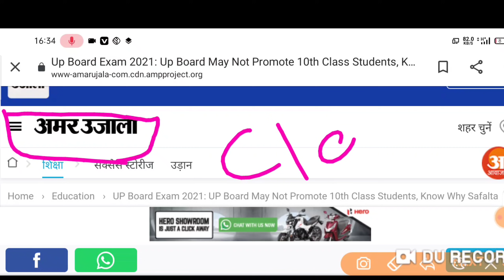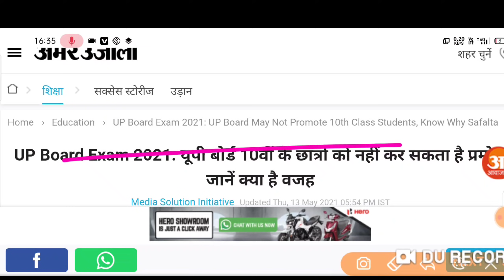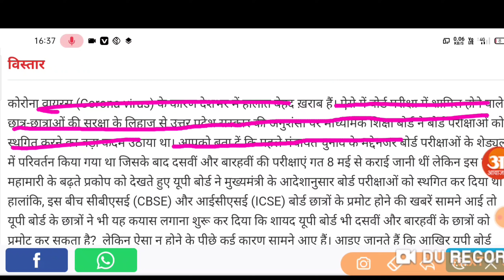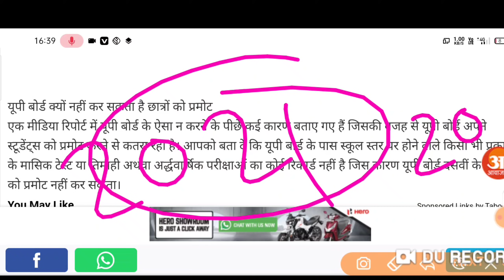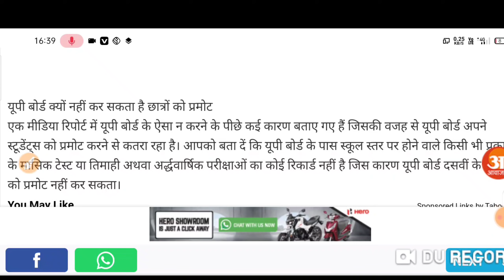2021 यूपी बोर्ड एग्जाम बड़ी खबर/ 10वी के लिए बड़ी खुशखबरी, up board exam news 2021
2021 यूपी बोर्ड एग्जाम बड़ी खबर/ 10वी के लिए बड़ी खुशखबरी, up board exam news 2021